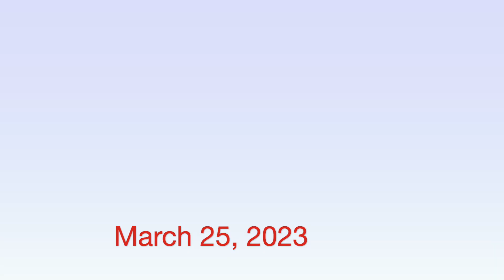March 25, 2023